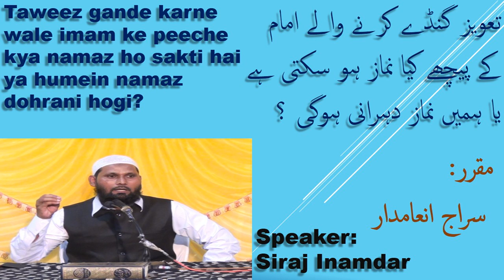Taweez gande karne wale imam ke peeche kya namaz ho sakti hai ya humein namaz dohrani hogi?